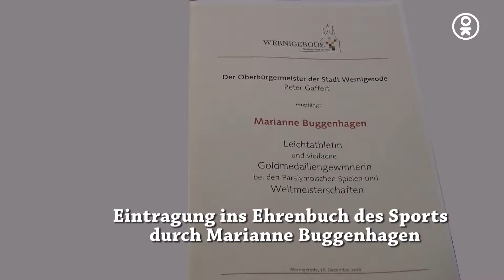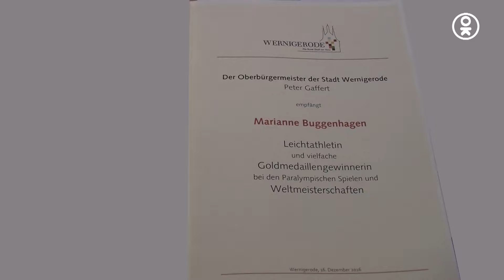Eintragung ins Ehrenbuch des Sports durch Marianne Buggenhagen